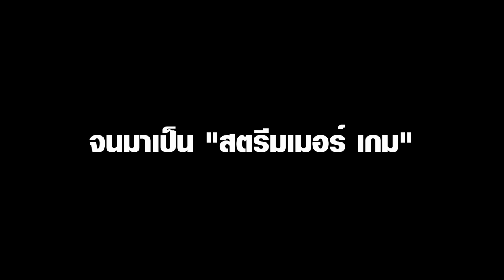เจาะเส้นทางสายดนตรี "แนทเธอรีน ดุสิตา" : MGR Exclusive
ถ้าพูดถึงอดีตไอดอลสาวที่กำลังไปได้สวยในวงการบันเทิง ชื่อของ "แนทเธอรีน-ดุสิตา กิติสาระกุลชัย" คงเป็นอีกคนที่ถูกนึกถึงอย่างแน่นอน แม้จะเป็นที่รู้จักของคอฟุตบอลในฉายา "ธิดาชาวสวน" จากผู้ที่ทายทีมไหนชนะสุดท้ายมักพลิกเป็นผลตรงข้ามเสมอ และมาวันนี้เธอได้กลับมาทำงานเพลงของตัวเองชิ้นแรกในชีวิต "จีบก่อนผิดไหม" ซึ่งก็ได้รับความสนใจจากผู้ฟังทะลุมากกว่า 11 ล้านวิวในยูทูป นั่นทำให้ "MGR Exclusive" ได้ชวนเธอมาพูดคุยถึงอีกหนึ่งความฝันขณะนี้ที่ไปไกลกว่าที่คิด